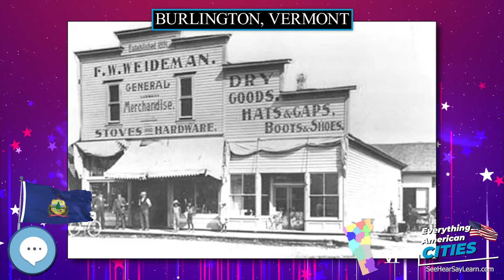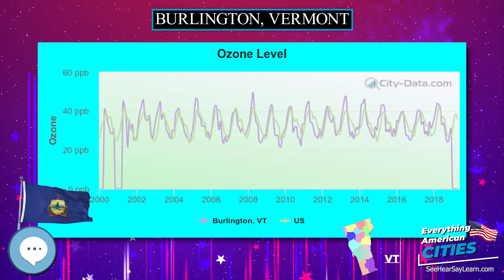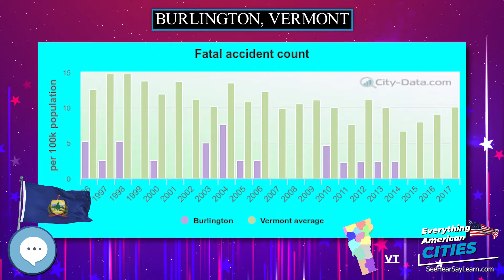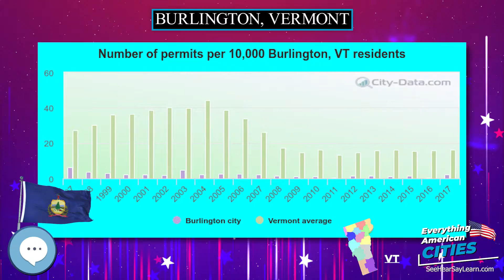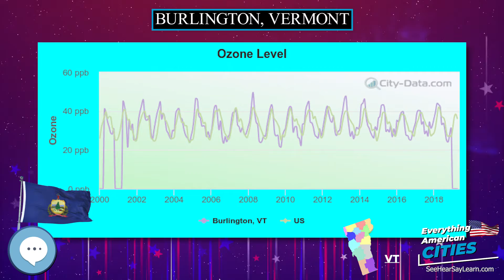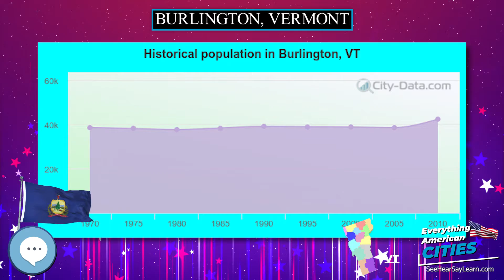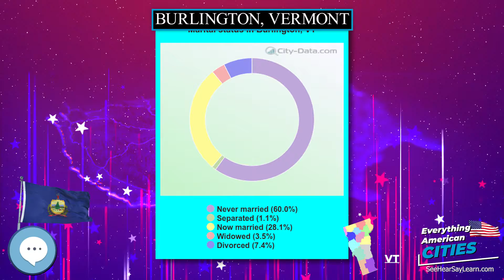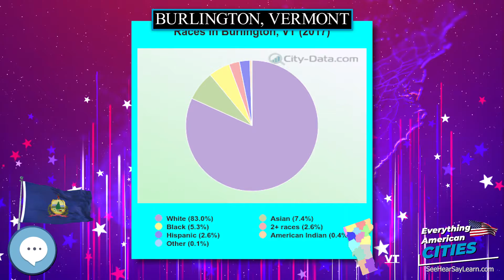Burlington, Vermont ⭐️🌎 AMERICAN CITIES 🌎⭐️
In this video series we're covering everything about every city in the state of Vermont in the United States of America.
Burlington is the most populous city in the U.S. state of Vermont and the seat of Chittenden County. It is located 45 miles  south of the Canada–United States border and 94 miles  south of Canada's second most populous city, Montreal. The city's population was 42,452 according to a 2015 U.S. census estimate. It is the least populous municipality in the United States to be the most populous incorporated area in a state.

Ghost Towns
Minelab GPZ 7000 Gold Nugget Metal Detector
Trending Audible Books
Link to Amazon.com